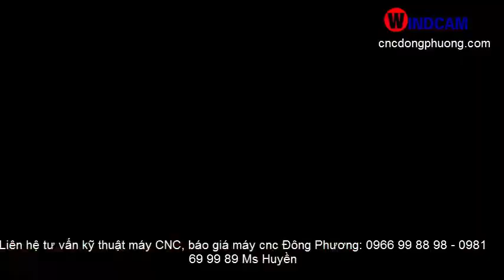Tư vấn máy đục tượng gỗ 4D Đông Phương | máy cnc đục tượng 4 đầu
Máy đục tương gỗ 4D là dòng máy cnc 4 trục đồng thời chuyên đục những sản phẩm cần xoay tròn 360 độ như: lục bình, tượng phật, tượng công giáo, tượng thiên chúa, lục bình, trụ rồng hay chân bàn ghế tân cổ điển,...
Máy được sản xuất và cung cấp bởi công ty CNC Đông Phương
Trụ sở chính: KCN Phố Nối A, Giai Phạm, Yên Mỹ, Hưng Yên
Chi nhánh: Tân Biên, Biên Hòa, Đồng Nai